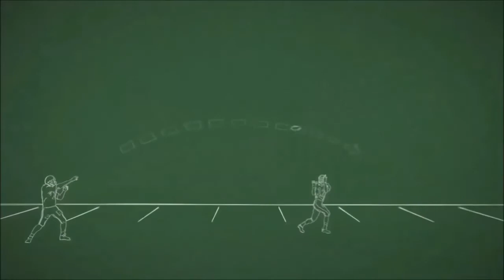КАК ПОПАСТЬ НА МАРС?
Высадка человека на Марс - самая огромная амбиция человечества. Отличный познавательный ролик от NASA, менее чем за минуту расскажет, как же добраться до красной планеты.